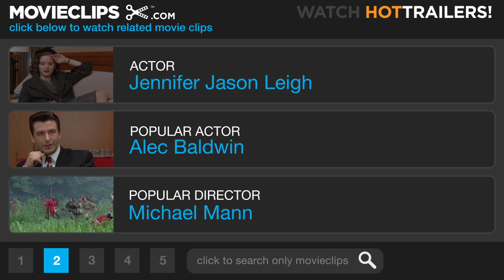Single White Female (4/8) Movie CLIP - Death by Stiletto (1992) HD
CLIP DESCRIPTION:
After seducing Sam (Steven Weber) while pretending to be Allie, Hedy (Jennifer Jason Leigh) stabs Sam in the eye with her stiletto heel.

FILM DESCRIPTION:
In this psychological thriller, a needy young woman finds fulfillment by trying to literally become her successful roommate. Attractive Manhattanite Allison Jones (Bridget Fonda) has it all: a handsome beau, a rent-controlled apartment, and a promising career as a fashion designer. When boyfriend Sam (Steven Weber) proves unfaithful, Allison strikes out on her own but must use the classifieds to seek out a roommate in order to keep her spacious digs. In steps Hedra Carlson (Jennifer Jason Leigh), who's timid and frumpy but puppy-dog sweet. The self-centered Allison finds Hedra's eager friendship flattering, but soon she grows annoyed as Hedra begins emulating everything about her. After Allison gets back with Sam and asks Hedra to please vacate the premises, the pert beauty really gets to see her weird new roomie's bad side -- Hedra, it seems, is downright homicidal. Directed by Barbet Schroeder, who wowed Hollywood with Barfly and Reversal of Fortune. Single White Female was the second screenplay from future Opposite of Sex director Don Roos.

CREDITS:
TM & © Sony (1992)
Cast: Steven Weber, Jennifer Jason Leigh
Director: Barbet Schroeder
Producers: Jack Baran, Barbet Schroeder, Roger Joseph Pugliese, Susan Hoffman
Screenwriters: Don Roos, John Lutz